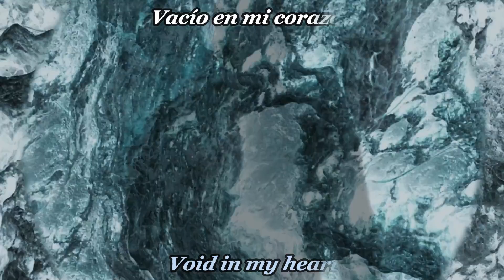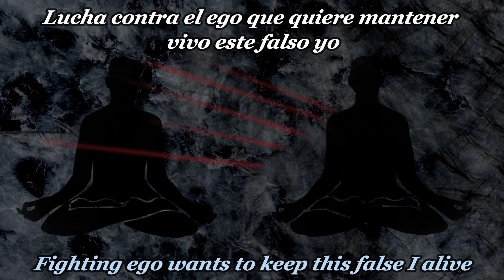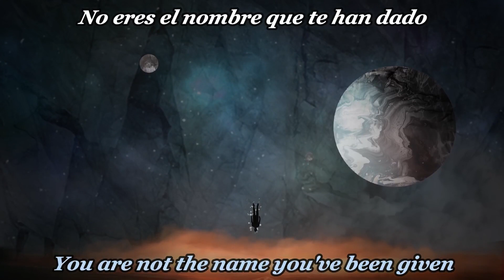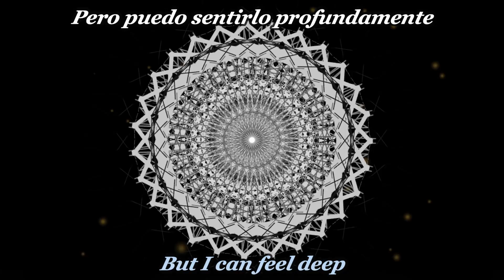PERSEFONE - PRISON SKIN sub español and lyrics